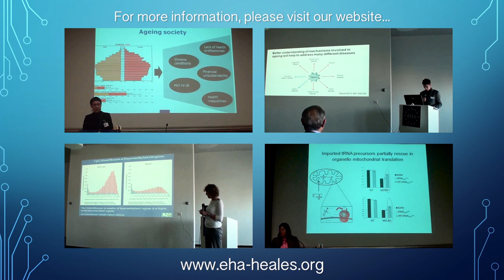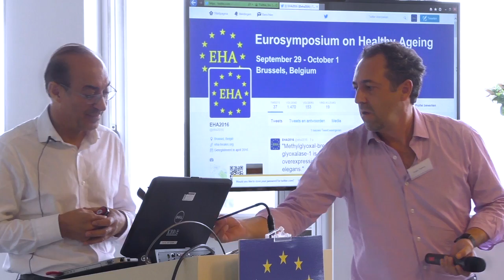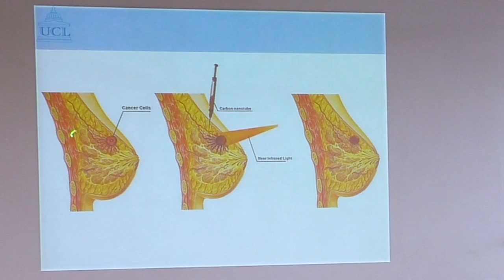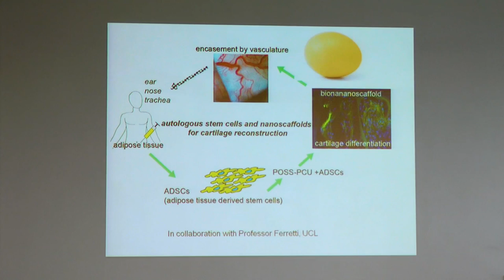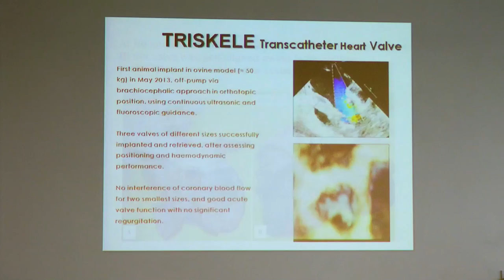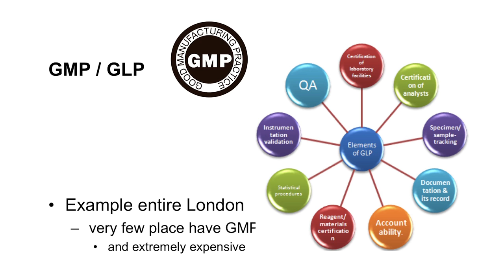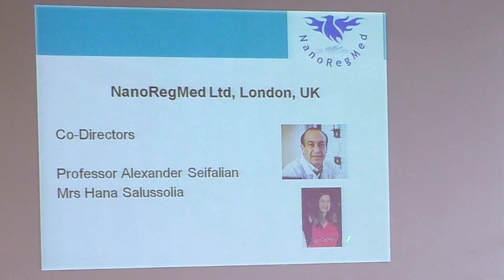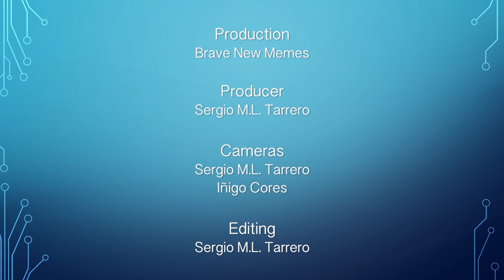EHA 2016 Brussels - Day 1.7. Alexander Seifalian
Keynote - Alexander Seifalian (University College London, UK): ​​Is nanotechnology and stem cells a solution for treatment and replacement of damaged organs?